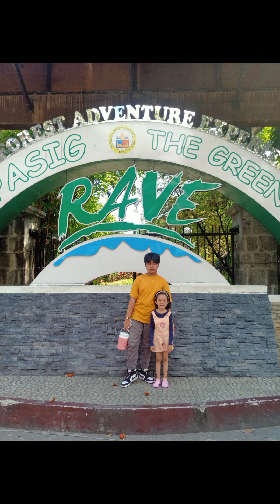GALA MODE ANG MGA CHIKITING